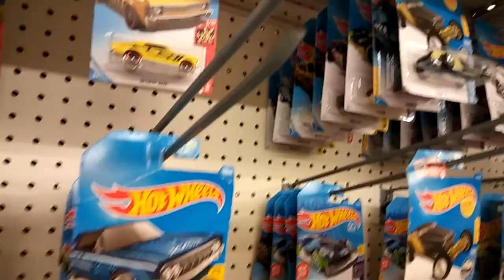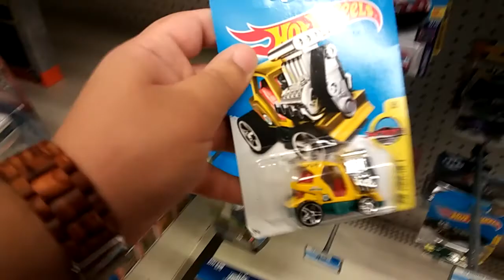Hot Wheels hunting Kmart free car!!😁